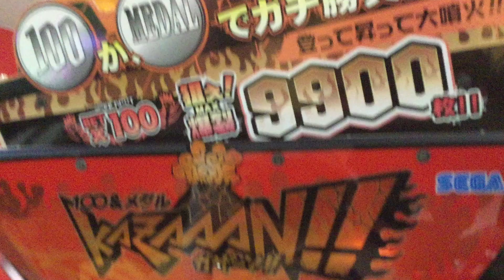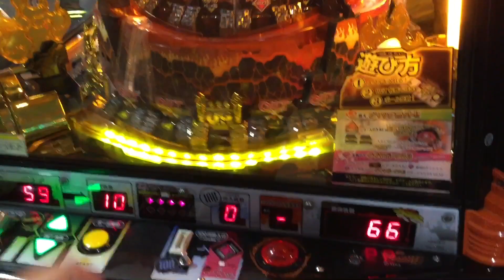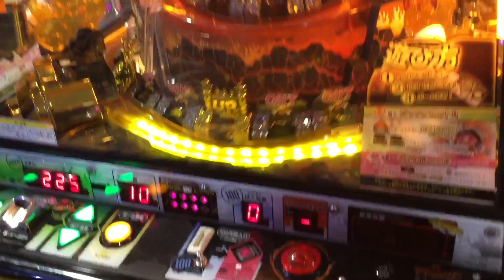メダルゲーム 火山KAZAAAN